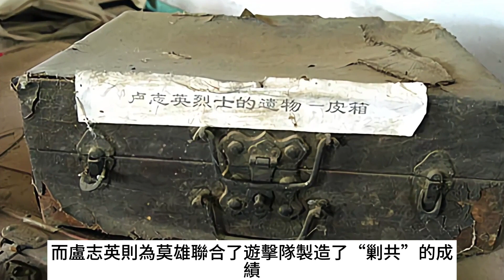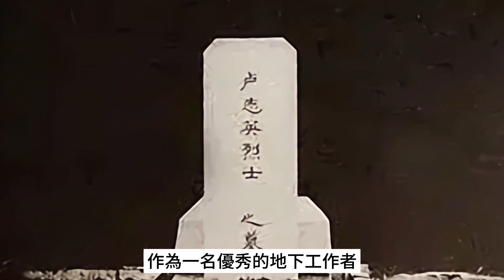盧志英：曾救下8.6萬紅軍,解放後下落不明，1951年開棺才知被活埋